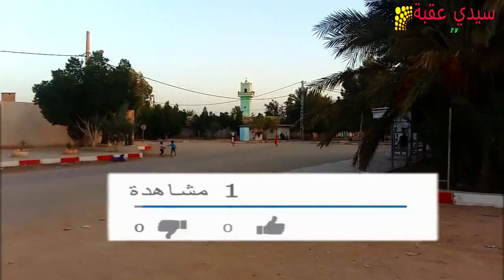برنامج واحد من الناس الحلقة 02 : فريد و مشروع القرية الخضراء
ضيف الحلقة 02 هو السيد فريد تلي رئيس جمعية النور للبيئة بقرية الحراية بلدية عين الناقة ولاية بسكرة
ومشروع الاخضرار بقرية الحراية